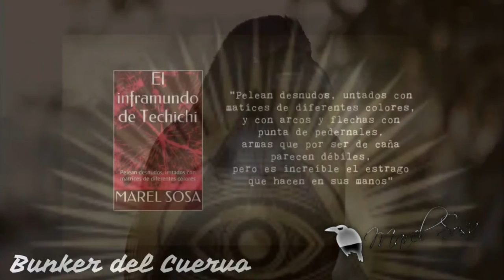⭐️⭐️JEAN SPANGLER⭐️⭐️ caso sin resolver⭐️ ¿Estuvo involucrado⭐️ KIRK DOUGLAS?⭐️